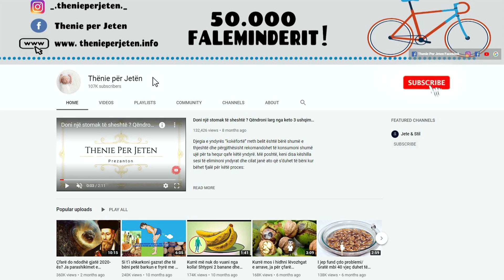Forcon trurin dhe zemrën: Gratë që janë mbi 40-vjeç duhet të konsumojnë 2 gota në ditë nga kjo pije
Merrni rreth 10 copë arra të pastruara dhe hidhini në 6 gota ujë të vakët. Lërini për 7/8 orë. Këtë përzierje mund ta konsumoni në mëngjes dhe në mbrëmje nga një gotë. Në mëngjes kujdesuni ta pini me stomak bosh dhe në mbrëmje para se të flini. Mos harroni, se arrat përveç shijes janë shumë të dobishme për shëndetin.

Take about 10 pieces of peeled walnuts and pour in 6 cups of lukewarm water. Leave for 7/8 hours. You can consume this mixture in the morning and in the evening from a glass. In the morning take care to drink it on an empty stomach and in the evening before bedtime. Remember, nuts in addition to taste are very beneficial to health.